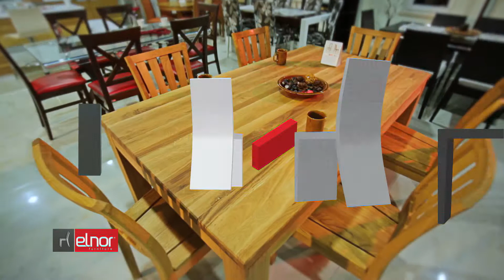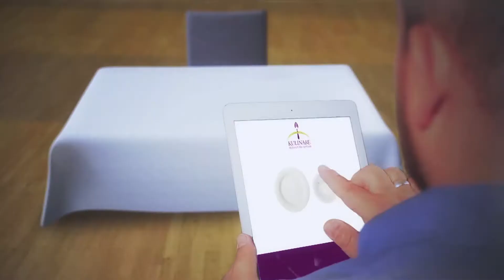Kursi i gatimit | Pasta e kuqe